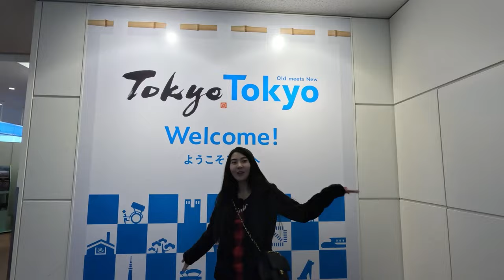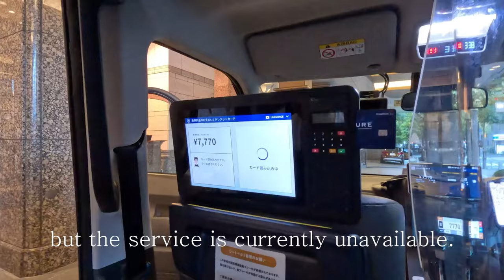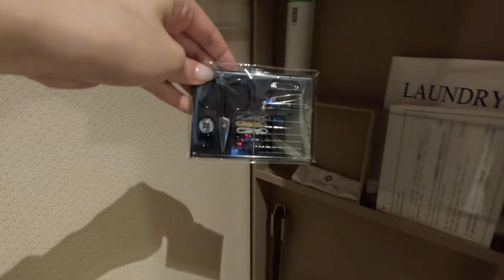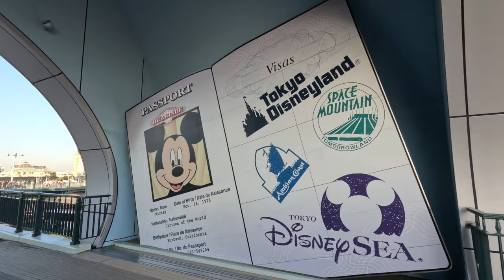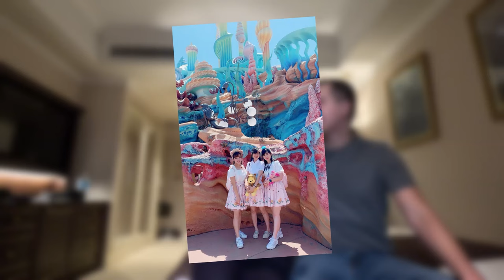JAPAN 🇯🇵 Travel Vlog: Arriving to Tokyo, Dai-ichi Hotel Tokyo, DisneySea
My 1st time going to JAPAN!!!

This is part 1 in my Japan Travel Series.
00:00 Intro
02:17 Arriving at Haneda Airport
03:23 Dai-ichi Tokyo Hotel
05:37 Tokyo DisneySea
09:33 Nana's Green Tea
✩ s o c i a l s ✩